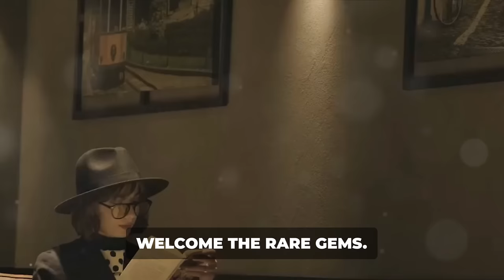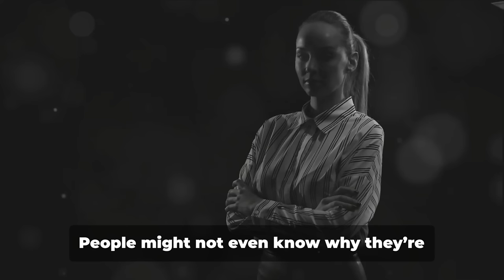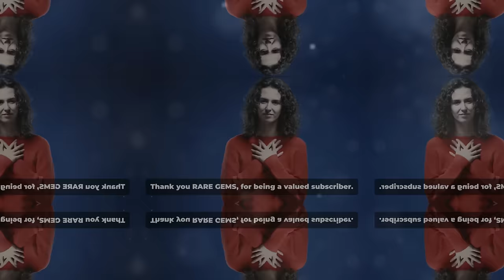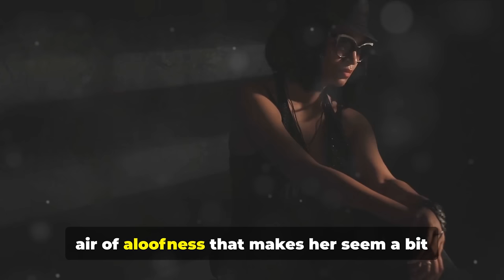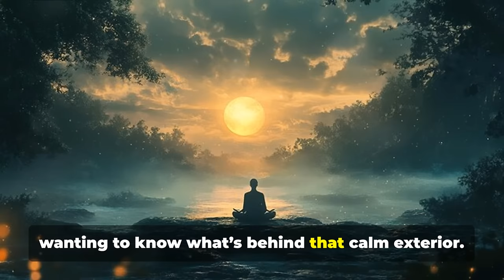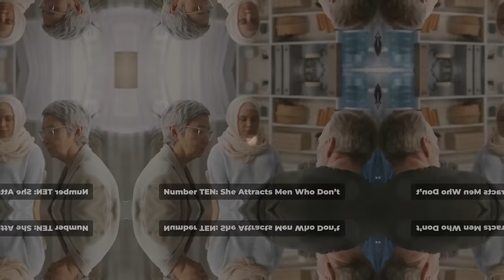10 Signs That a Sigma Female Is More Attractive Than She Thinks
Signs That a Sigma Female Is More Attractive Than She Thinks

Sigma females often underestimate their own attractiveness, focusing more on their inner growth and independence than how others perceive them. But what if she’s more captivating than she realizes? In this video, we’ll explore the subtle yet powerful signs that a Sigma female is more attractive than she thinks.

Here’s what you’ll learn:

 :Her quiet self-assurance naturally draws people in without her trying to impress anyone.

 : The Sigma female’s reserved nature creates a sense of mystery that others find incredibly intriguing.

  : She’s unapologetically herself, and this raw authenticity is magnetic to those around her.

 : Her ability to stand alone without seeking validation makes her irresistibly attractive, showing strength and self-worth.

 : Without even realizing it, she commands respect and admiration through her actions and mindset.

 : She doesn’t chase trends or fashion; her unique style reflects her personality, adding to her appeal.

 :She has a deep, thoughtful personality that others want to understand and connect with, making her even more alluring.

 : Her sharp mind and ability to hold deep conversations leave people captivated by her intelligence.

 :Even without seeking the spotlight, people notice her because she carries a quiet power wherever she goes.

: She doesn’t let others dictate her life or compromise her values, which amplifies her attractiveness in the eyes of those who appreciate strength and independence.

Want to find out if you or someone you know has these hidden signs of attractiveness?